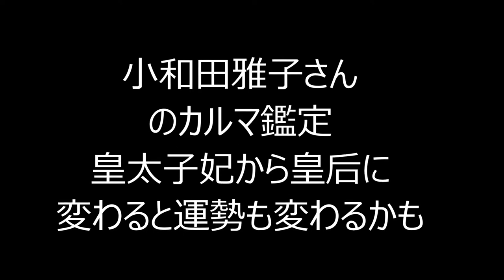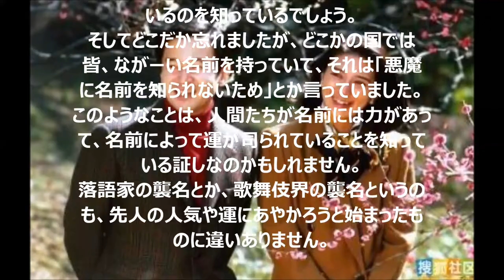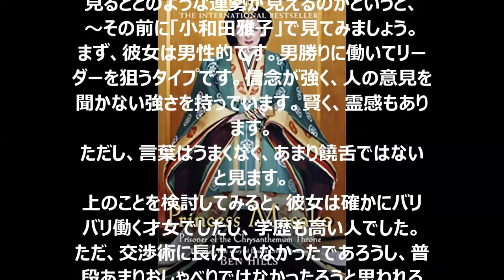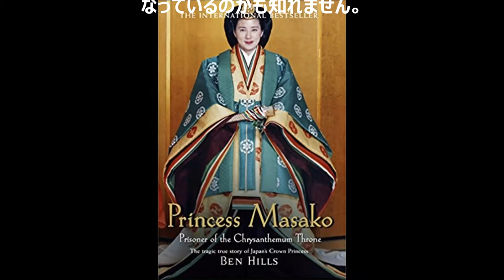小和田雅子さんのカルマ鑑定皇太子妃から皇后に変わると運勢も変わるかも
愛の預言・宇宙の法則　第５集 Kindle版
愛の預言・宇宙の法則　第６集 Kindle版